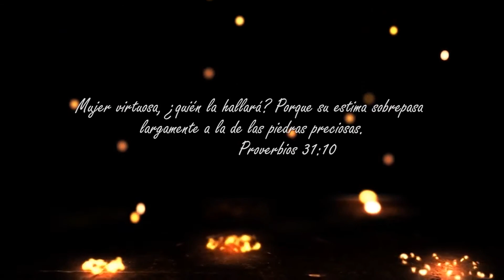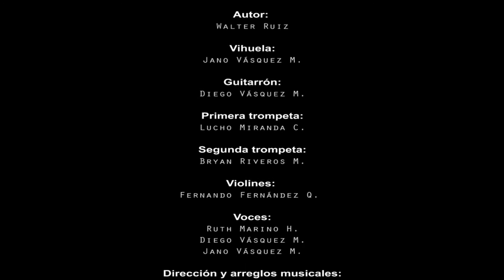CANCIÓN 5 LETRAS - MARIACHI ÁGUILAS DEL REY - TRUJILLO PERÚ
Una bella canción de nuestro recordado amigo y hermano cantautor  WALTER RUIZ, en quien DIOS puso un gran talento y amor por su prójimo.
Mariachi Águilas del Rey rinde homenaje a todas las madres con esta canción..

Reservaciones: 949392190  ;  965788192